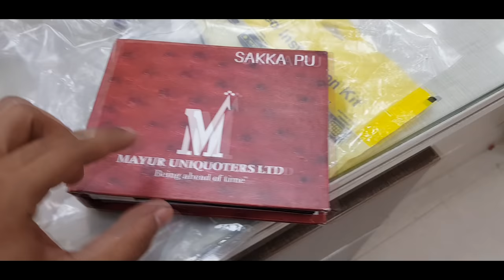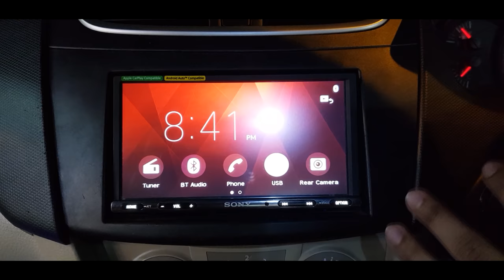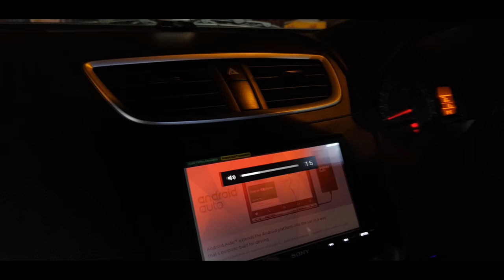SONY XAV3000 Touchscreen Stereo | Headlight Projectors | Fully Modified Swift Dzire Old | INTERIOR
🔰REACH AUTO MUSIC EMPORIUM at:

✔10172, Abdul Aziz Rd, Block 15, WEA, Karol Bagh, New Delhi, Delhi 110005

100% Waterless Cleaning of my Swift 🔥